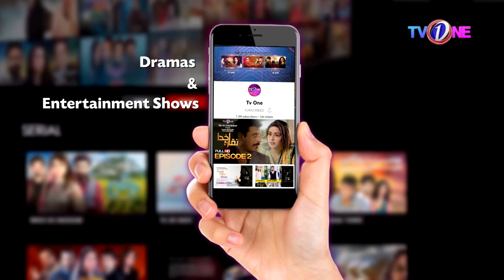Noor-e-Rehman Ishq Ramazan | 22 Sehar Transmission | Shabbir Abu Talib | 24 April 2022 | TV One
Noor-e-Rehman Ishq Ramazan | 22 Sehar Transmission | Shabbir Abu Talib | 24 April 2022 | Full Transmission | TV One
Starting From 1st Sehri Till Last Sehri every 1:00 AM Only On TVONE.
Host   :  Shabbir Abu Talib